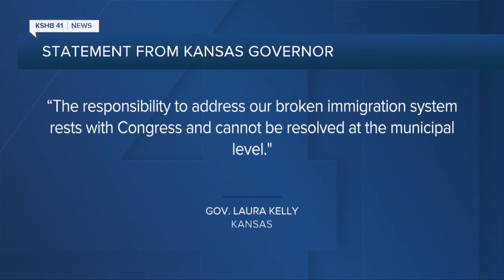KSHB 41 Kansas City News Latest Headlines | April 11, 10pm